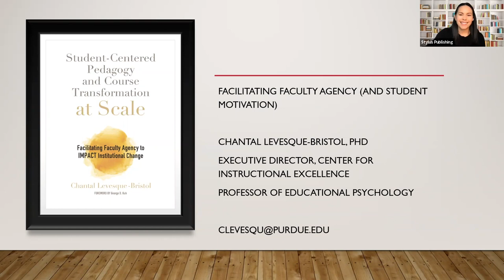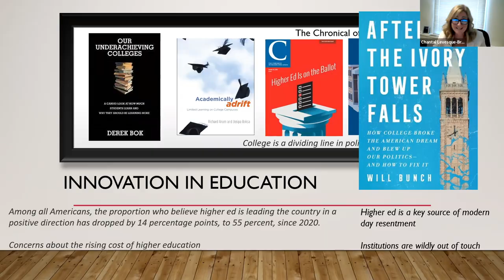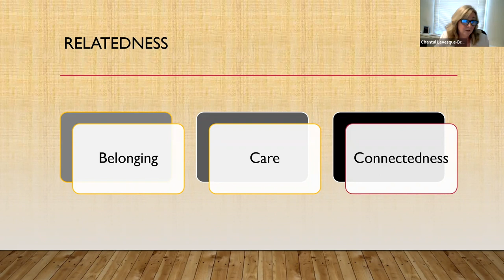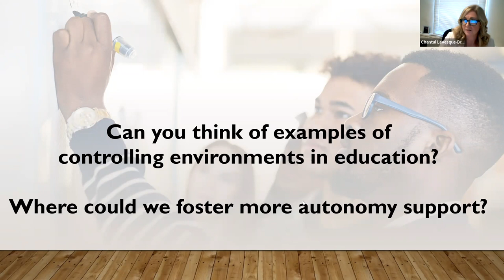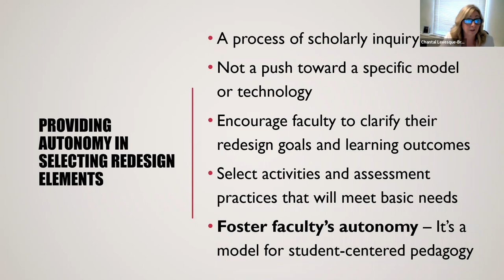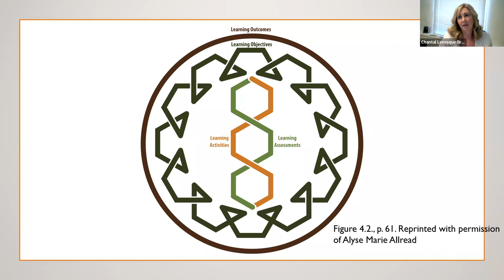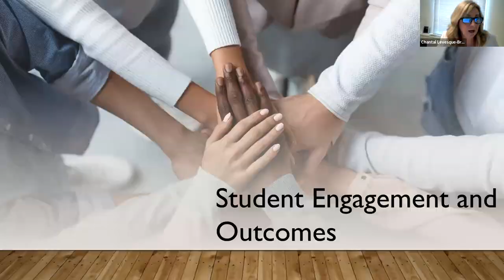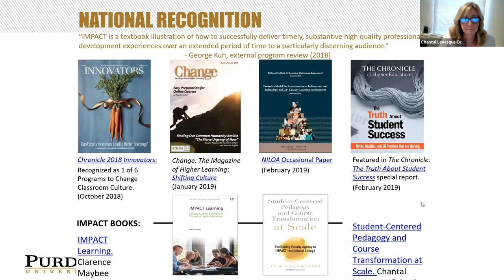Student-Center Pedagogy and Course Transformation at Scale: Facilitating Faculty Agency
In this webinar, the author Chantal Levesque-Bristol, will discuss the IMPACT (Instruction Matters: Purdue Academic Course Transformation) professional development program as well as self-determination theory, the motivational theory underlying it. The webinar will not only discuss the structure and components of this faculty development program based around a vibrant Faculty Learning Community, but will also highlight the importance and implications of the motivational theoretical framework for professional development, faculty agency, student engagement, motivation, and learning, and institutional change.

Student-Centered Pedagogy and Course Transformation at Scale: Facilitating Faculty Agency to IMPACT Institutional Change was published in March 2021 by Stylus.